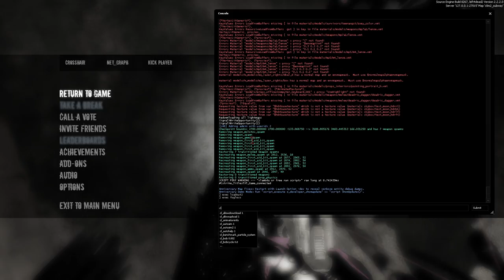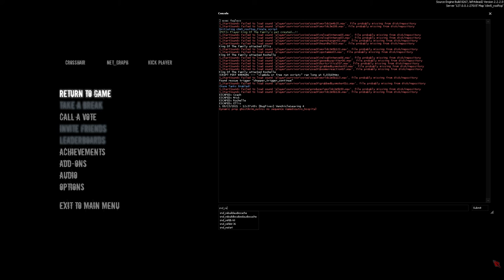Left 4 Dead 2 No Mercy with L4D2 Survivors (Heavily Modded)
just me re-playing no mercy with a lot of mods including a l4d2 survivor mod